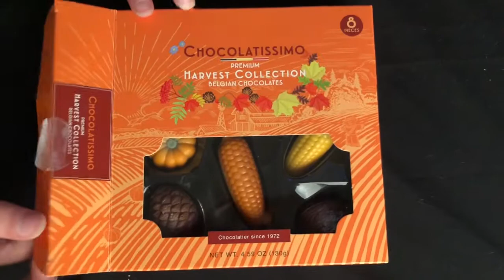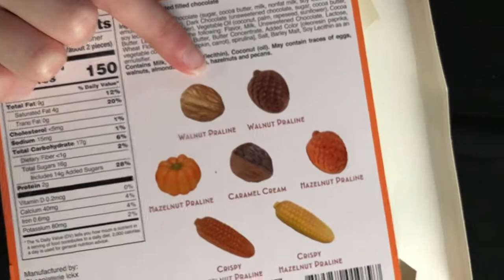Fall Trivia and Cutest Chocolates Ever! || Trader Joe's Fall Chocolates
What do you know about the fall?  :)  -Ariana and Ella

We are Cookie Tux, a fun family friendly channel that includes a little of everything!  Vlogs, Challenges, Tags, Unboxings, Family activities, Cooking, Baking, Science, Funny Skits, our Cat Cookie, bearded dragon Peppy, and mostly just having a good time!
     Ariana (big sis) loves cats, science, and reading!
     Ella (little sis) loves dogs, makeup, and dancing!
     Dan (Dad) loves coffee and being funny.
     Amanda (Mom) loves being outside and baking.
We all enjoy making fun videos and talking to you guys in the comment section!